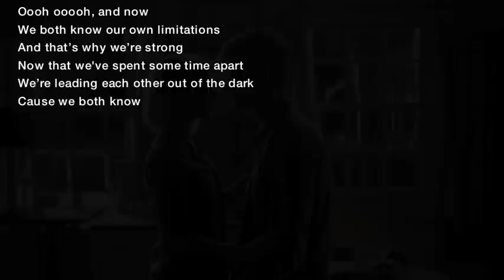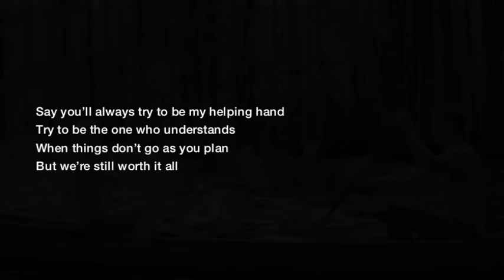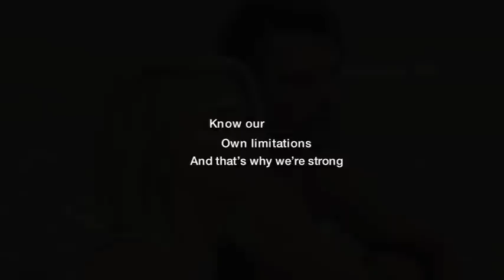Colbie Caillat - We Both Know ft. Gavin DeGraw (Lyric Video)